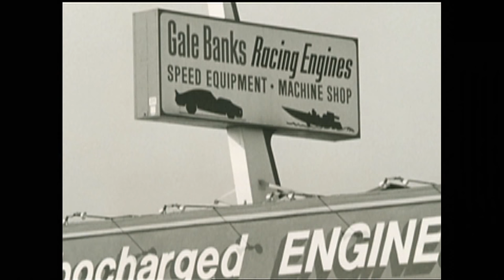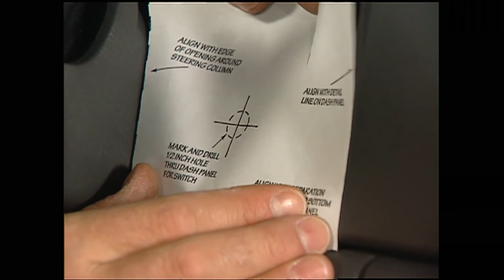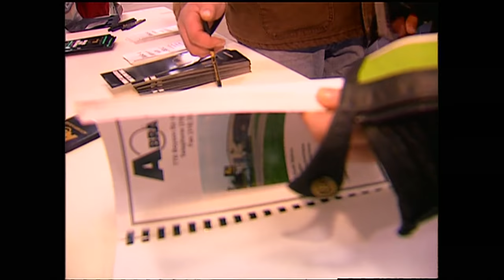Get Maximum Power From A Turbocharged Power Stroke - Trucks! S4, E14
We're talking big power upgrades! We go into how to get maximum power out of a turbocharged power stroke through the Power Pack. Then, we take a look at the in's and out's of a diesel engine.

0:00 - Intro
1:17 - Banks Power History
3:00 - Parts Overview
4:01 - Old Parts Removal
5:07 - Turbo Disassembly & Upgrade Install
9:45 - Exhaust Install
11:44 - Gauge Install
14:28 - Power Test on the Street
16:33 - Wyotech Diesel Technology Program